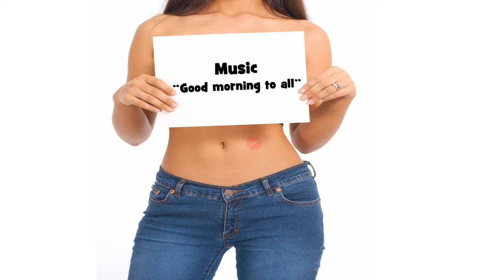Herzlichen Glückwunsch zum Geburtstag ANNUNCIATA